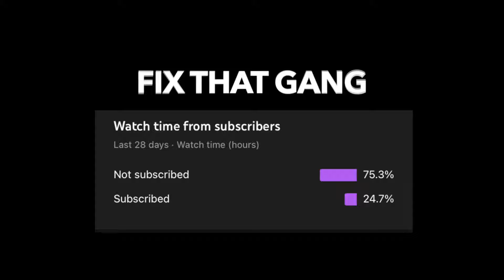ANKLE BREAKER THEN A AND 1 ON SENIOR NIGHT!!! MEDGAR EVER VS CIVICS HS. EPS.8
GOD FIRST!!!
This video is episode 8 of my basketball series, where teams all over New York play and I record. todays game is medgar Evers vs civics high school and it's their senior night. who will take the win?? find out!!!
NYC ON TOP!
WE UP NEXT FOR A FACT GANG!!!